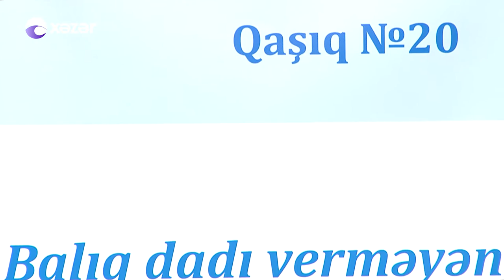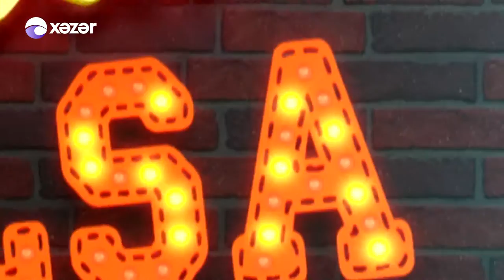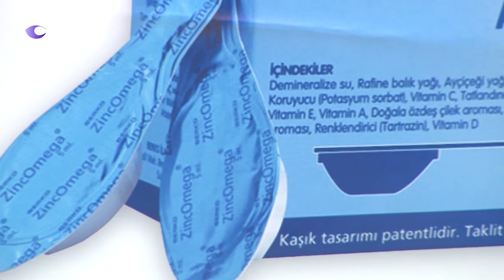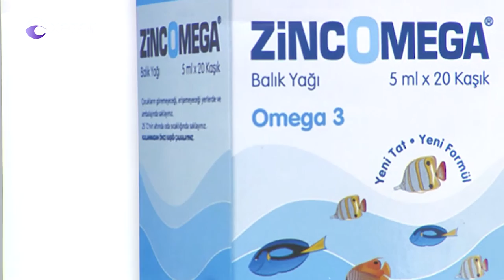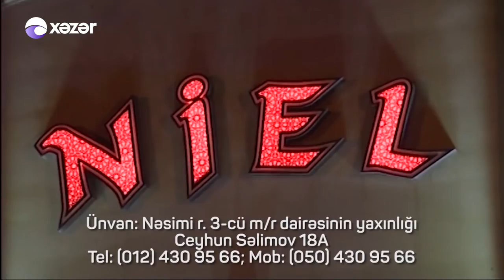Nəsib Olsa Ənvər Sadıqov Rahib Azəri Emil Əfrasiyab 16.03.2017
Xezer Film Azərbaycanda ilk dəfə olaraq ən böyük, möhtəşəm, əyləncəli şou proqram “Nəsib olsa” verilişi “Xəzər TV” nin ən iddialı və baxımlı verilişləri arasında elə ilk yayımından yer alıb. Uzun müddətdir efirdən ayrı düşən journalist Nəsib Nurun aparıcısı olduğu proqram möhtəşəm qonaqları və şou proqramları ilə efirdə olur. Proqramda dəvət olunan məşhurların şəxsi həyatı və yaradcılıq işləri ilə bağlı maraqlı söhbətlərini dinləyərək dincələ bilərsiniz. Canlı ifalar, oyunlar, maraqlı etiraflarla ekranlarınızın ən pozitiv axşam şousu “Nəsib Olsa” verilişi hər həftənin cümə axşamı saat 22:00-da ailənizin Xəzərində!!